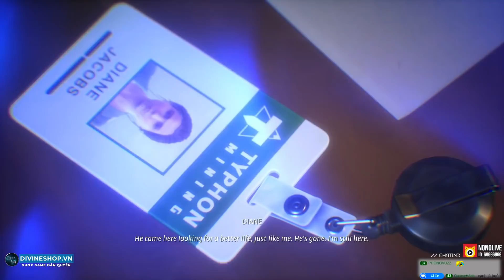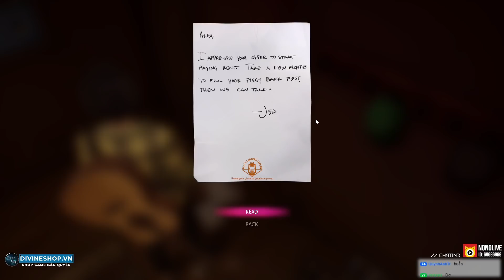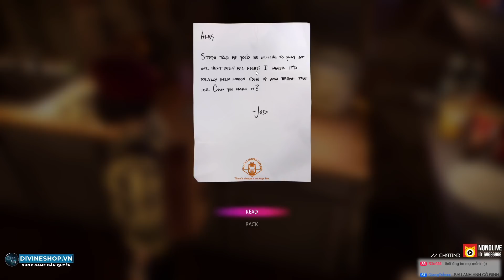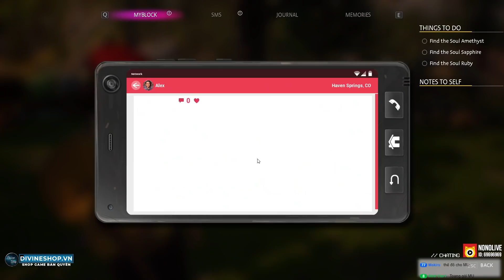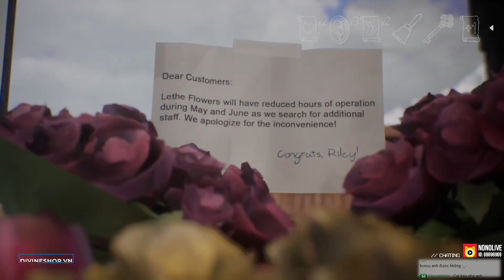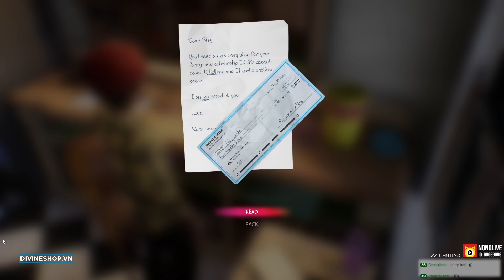LIFE IS STRANGE True Colors #3: LẦN ĐẦU HÚT CƠN GIẬN CỦA NGƯỜI KHÁC !!!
Đây là game LIFE IS STRANGE 3: True Colors chơi trên kênh Trực Tiếp Game của tôi - Dũng CT tại Nonolive. Rất mong nhận được sự ủng hộ của ae.